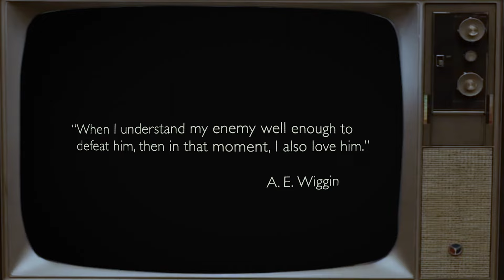Was Thrawn Overrated? | Top Military Commanders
Who's the best military Science Fiction Commander! Is it Thrawn, The Emperor of Mankind from Warhammer 40k, William Adama, Ackbar, Sisco, Darth Vader or even Ender Wiggin?

Sit back and relax as we explain who is the ultimate commander.

00:00 Intro
00:41 5
04:05 4
07:21 3
09:36 2
14:26 1